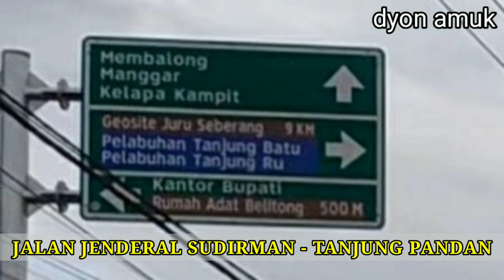JALAN JENDERAL SUDIRMAN, TANJUNG PANDAN - BELITUNG